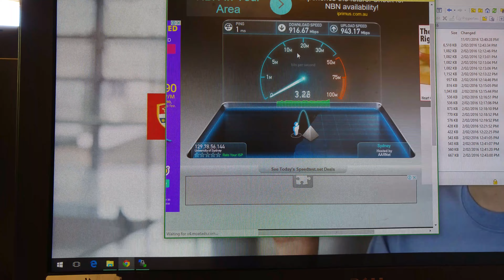Internet Speed at The University of Sydney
Testing out The University of Sydney's internet speed with speedtest.net.
Academic institutions tend to provided the largest internet bandwidth, and this just reflects that. ~1Gbps Up/Down (which is insane if you live in Australia).
Note that the computers run Windows 10, which is a really nice change from Windows 7/8.